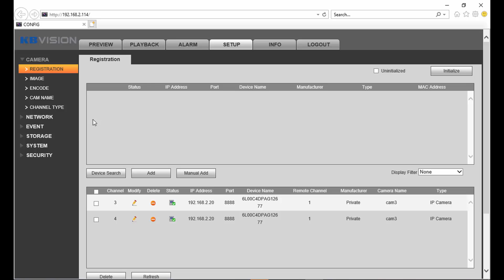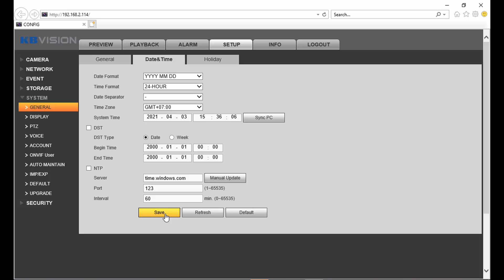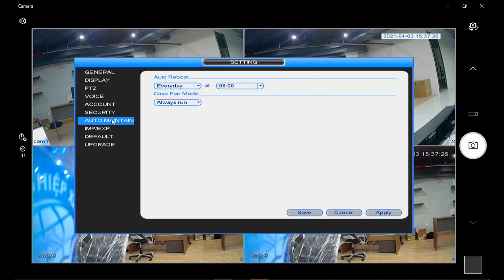Cài đặt thời gian và thiết lập lịch trình tự khởi động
Mọi người like và shate ủng hộ mình nha!